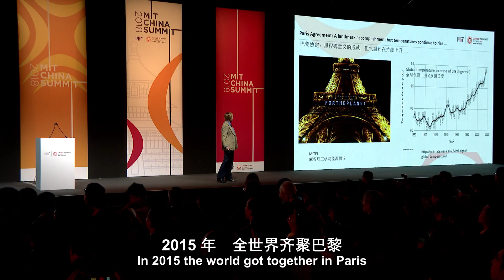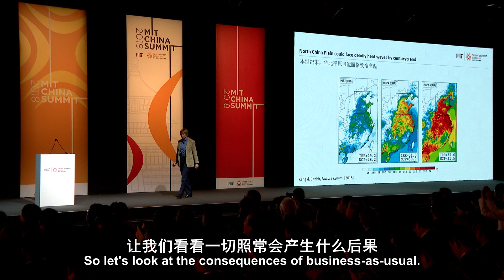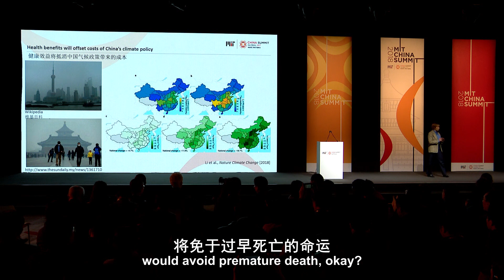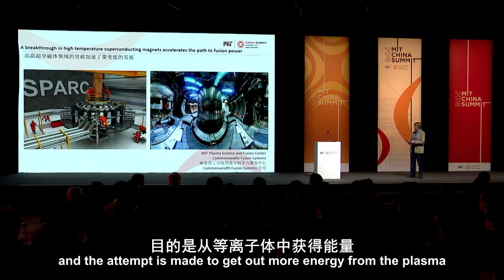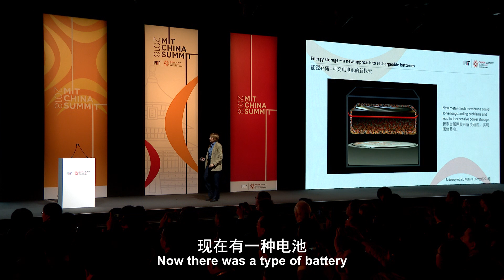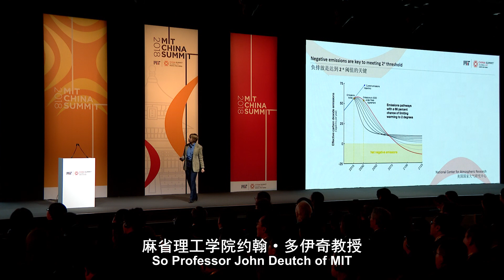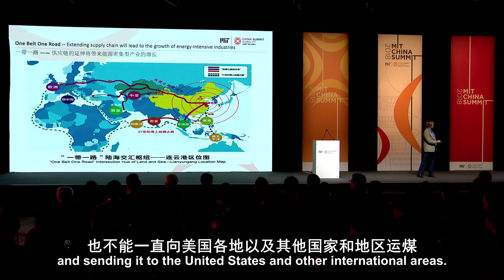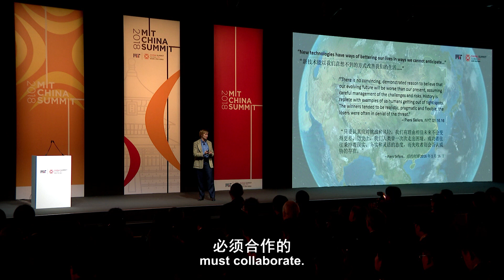MIT China Summit: Maria Zuber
Maria Zuber, Vice President for Research, MIT discusses how climate change is affecting the world -- from Boston to the North China Plain -- and gives an update on technologies that are being developed at MIT and in China to mitigate the effects of global warming.

Global Challenges. Global Solutions.
Addressing the world’s most urgent challenges requires the best minds working together in the search for bold and creative solutions. The universities of the 21st century must be leaders in solving global problems. This session provides a close look at new research in several critical areas, including climate change mitigation, food safety, and the design of sustainable, resilient urban communities. Learn how MIT and China are leading the way to a safer, healthier and more equitable world for all.